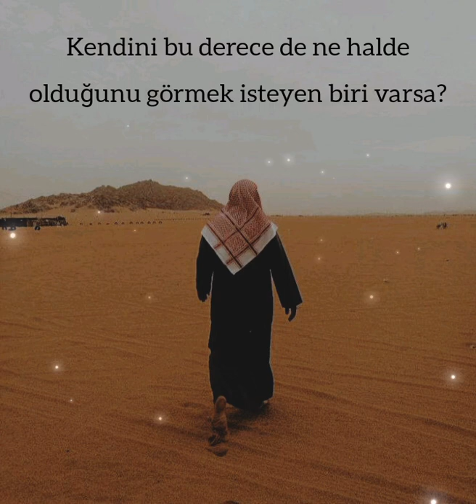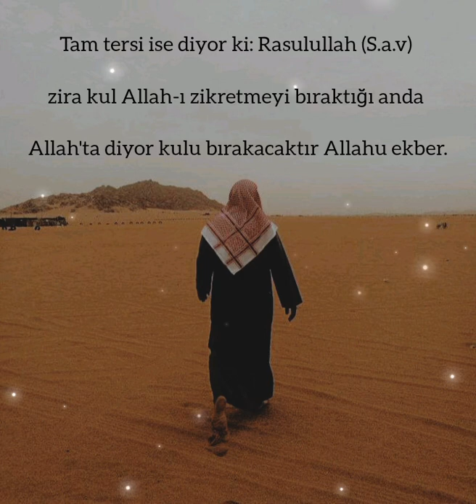Allah senin Dünyanda Nerende? ( Yusuf Yılmaz Hoca)